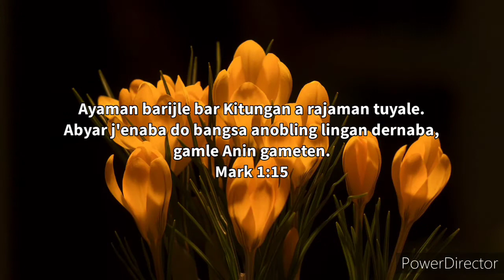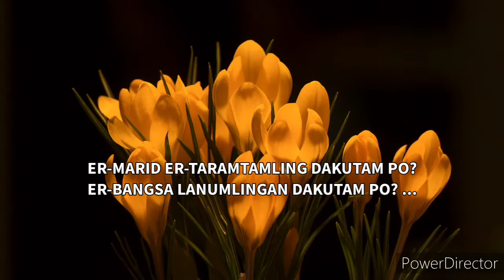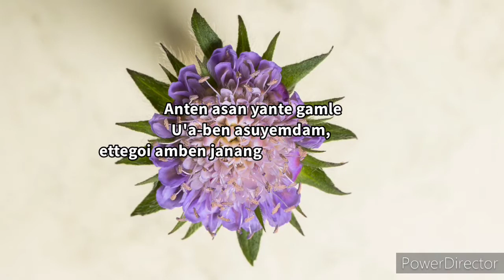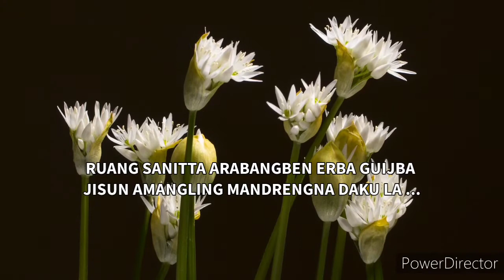Ranasum dinna yeraite 2021/ New Soura Christian Devotional Lyrics Song/ The best song